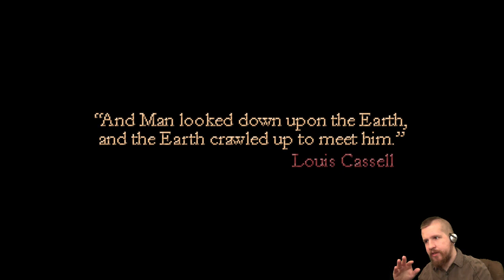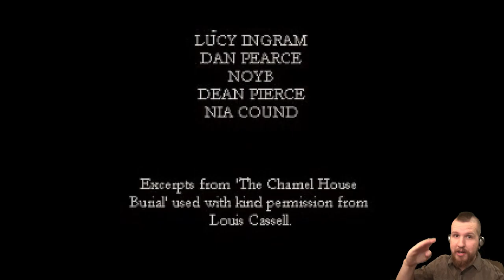SEPULCHRE - Full Playthrough - Indie Horror Game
Happy... Valentine's Day? Neat little point and click game from Owl Cave. Enjoyed it. Wish there were more psychological, story-based short indies like this. Remember to Like this video!